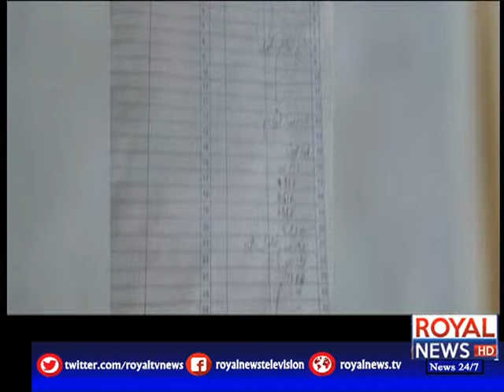News Bulletin | 9 PM | 22 September 2019 | Part 01/2 | Royal News